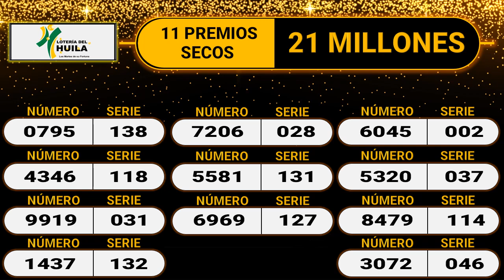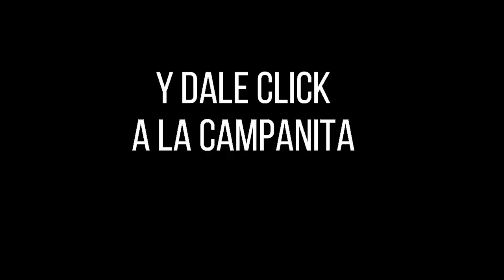LOTERÍA DEL HUILA Resultado MARTES 14 DE JUNIO de 2022 ✅🥇🔥💰PREMIO MAYOR Y PREMIOS SECOS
Hola buenas noches, te presentamos los resultados de las loterías y chances en Colombia, vamos con el Resultado para la Lotería del HUILA del MARTES 14 DE JUNIO de 2022.